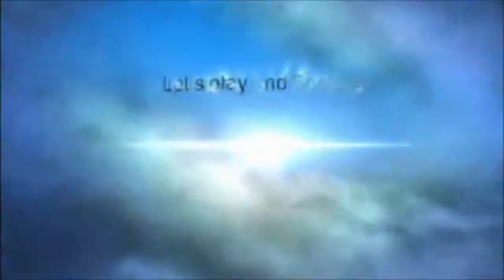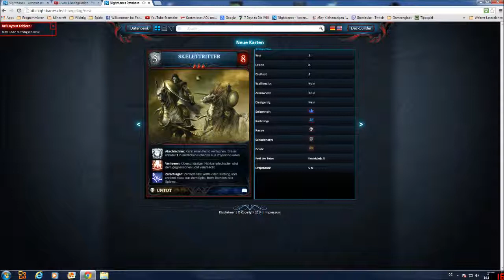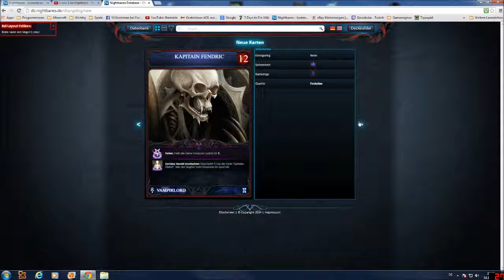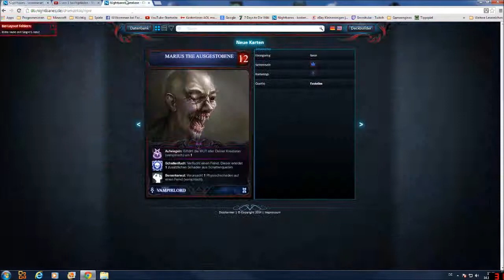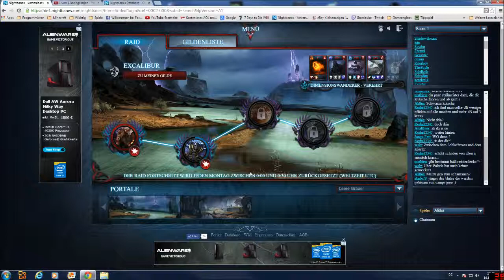Nightbanes Free 2 Play - mit Grossi - Let's Play # 080 - Vorstellung neuer Karten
So hier zeig ich euch die neuen Karten, das Video zum Event kommt Morgen online